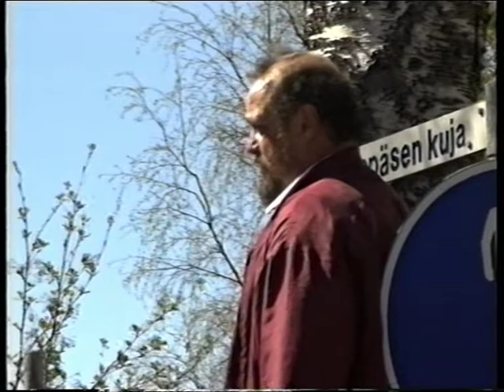Ensio Seppäsen kuja osa 2.mpg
Kemin kaupunki nimesi huomionosoituksena Ellalanpolun Ensio Seppäsen kujaksi  vuonna 1995. osa 2. Lanko Pekan puhe.